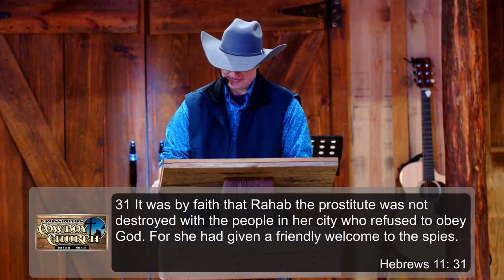Floodproof Your Family | Sermon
It was by faith that Noah built a boat that spared his family. Pastor Tim explains how to “Floodproof your family” and become consumed by bringing them to faith. Your kids won’t do what you say, but do what you lived in front of them- and it’s never too late to start.

Scripture References:
Hebrews 11:7
Matthew 24:37-39
Genesis 6:5
Genesis 6:11-12
Hebrews 11:31

Thanks for joining us today!  It is our prayer you are blessed by this service and feel part of our family, even online.